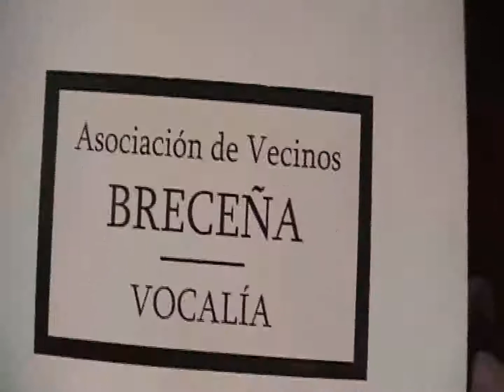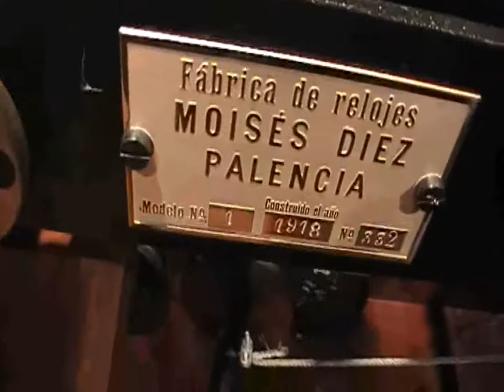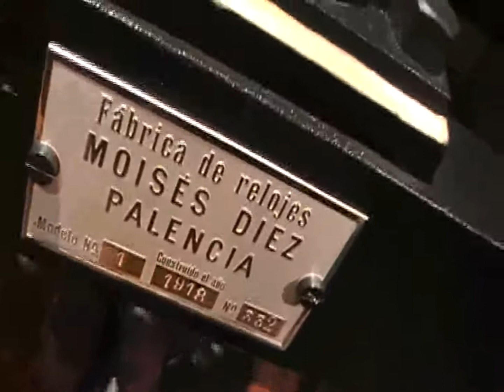VILLAVICIOSA PEPE ORTIZ ENSEÑANDO COMO FUNCIONA EL CENTENARIO RELOJ DE BRECEÑA 2013